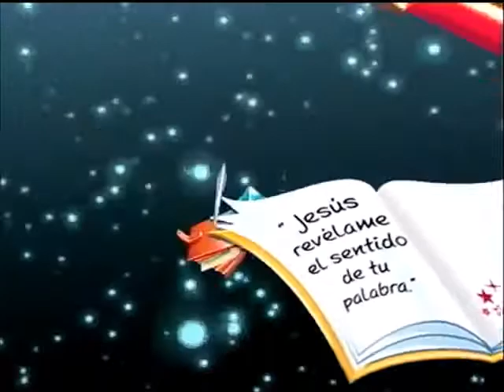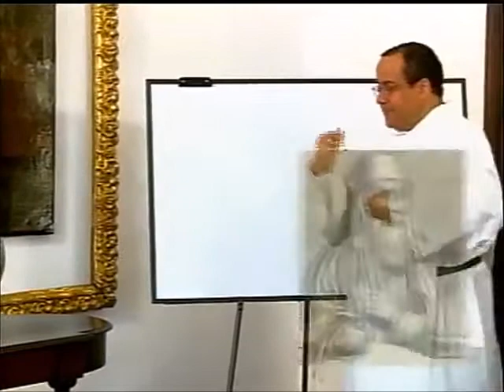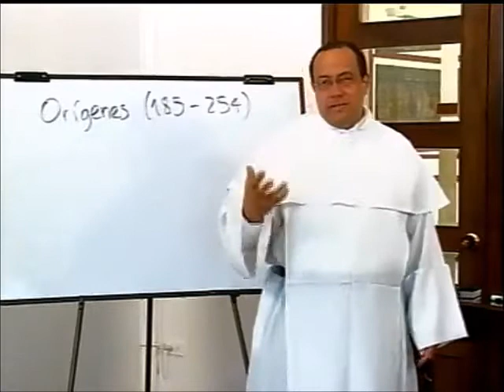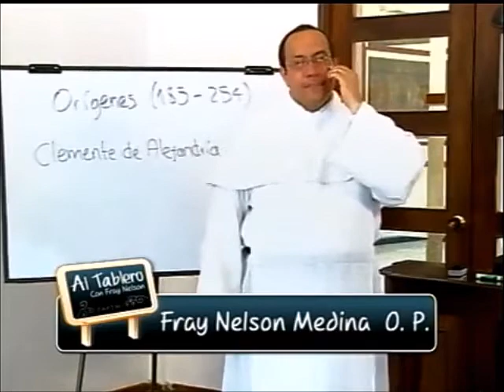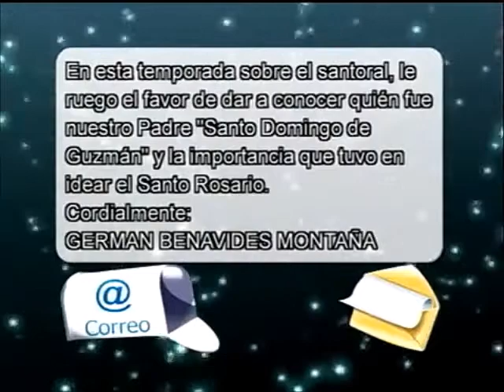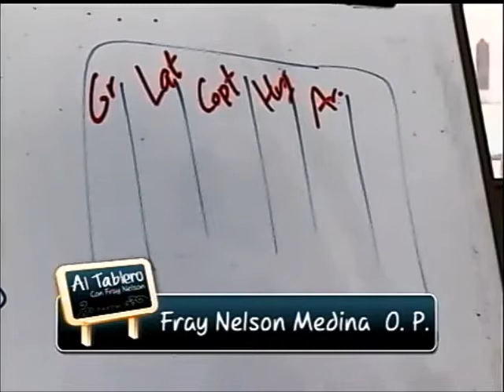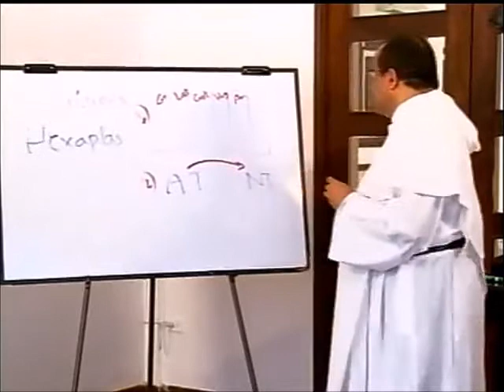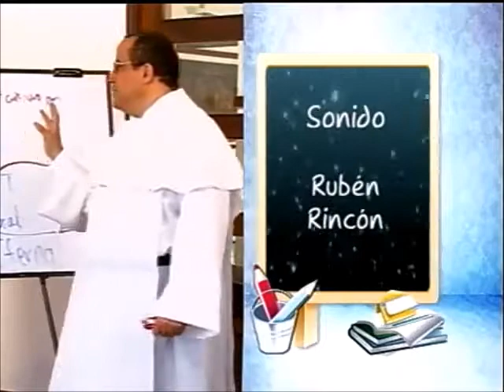ALTABLERO con FRAY NELSON, Serie 08, Cap. 10 de 13, Orígenes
"Al Tablero con Fray Nelson" es un programa institucional del Canal Católico "Cristovisión," de Colombia para el mundo. La serie o temporada No. 8 es una mirada a la Historia de la Iglesia, en breves presentaciones biográficas de diversos siglos.

Capítulo 10

Orígenes, hijo de San Leonides (forma jónica, no la dórica "Leónidas"), nació en Alejandría, y fue discípulo de Clemente de Alejandría y de Ammonio Saccas. Orígenes enseñó el cristianismo a paganos y cristianos. Viajó a Palestina en el año 216, tras ser invitado a dar conferencias sobre las Escrituras, pues se caracterizaba por su gran erudición, llegando a ser un gran exégeta.

Nombrado profesor de catecúmenos y director de la escuela teológica de Alejandría, disfrutó de un periodo de creatividad hasta su enfrentamiento con el obispo local, Demetrio, que le llevó a exiliarse a Cesarea de Palestina. La causa, según lo sabemos por Eusebio y Focio, de este enfrentamiento fue la ordenación sacerdotal que Orígenes recibió en Cesarea, sin conocimiento de Demetrio, por parte de Teoctisto de Cesarea y Alejandro de Jerusalén. En el año 248 escribió ocho libros Contra Celso, para refutar las tesis del filósofo griego. En el año 250 fue encarcelado durante las persecuciones emprendidas por el emperador Decio. Fue sometido a tortura durante un año y murió cuatro años después como consecuencia del maltrato sufrido. [Wikipedia]